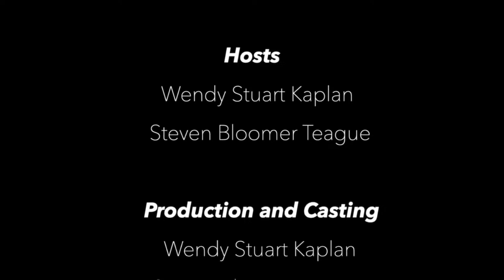Author Patrick Field “Servent” Combining Spine Chilling Fiction and LGBTQ Characters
In his latest novel “Servant”  inspired by true supernatural events that happened to the author and his husband, we will discuss the importance of incorporating LGBTQ characters into storytelling and their importance and impact in modern day novels.

Triversity Talk is broadcast live Wednesdays at 7PM ET.

Triversity Talk Radio Show is broadcast on W4CY Radio part of Talk 4 Radio on the Talk 4 Media Network

Triversity Talk Podcast is also available on Talk 4 Podcasting iHeartRadio, Amazon Music, Pandora, Spotify, Audible, and over 100 other podcast outlets.